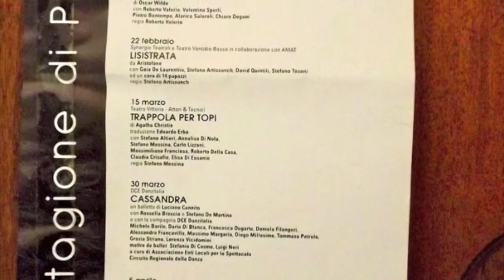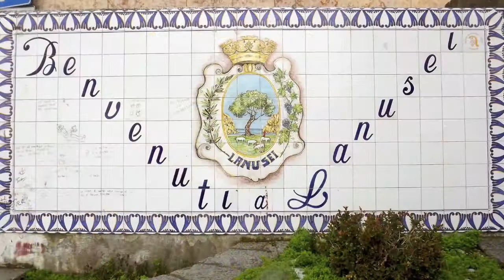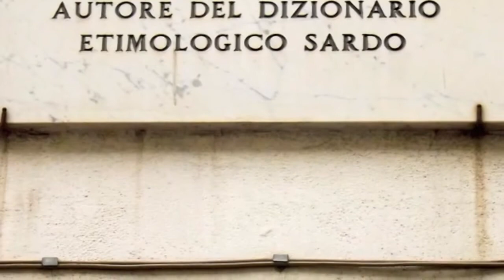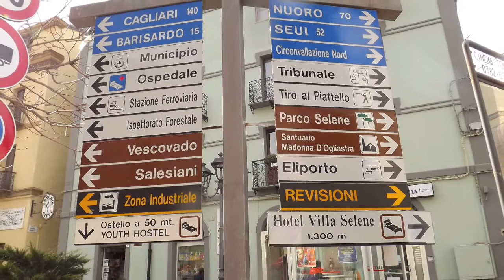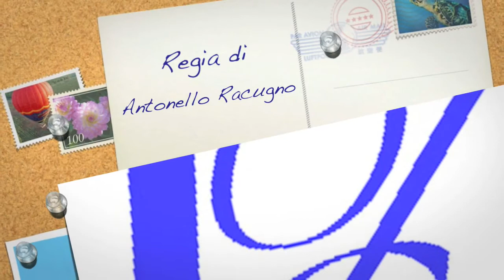Lanusei Panorami e Istituzioni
Lanusei Sardegna panorami e istituzioni in Ogliastra